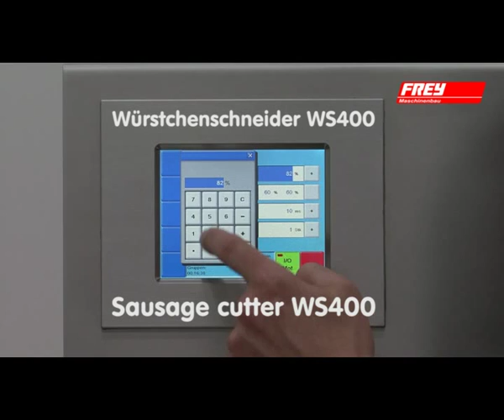Dzielarka batonów kiełbas FREY model WS400